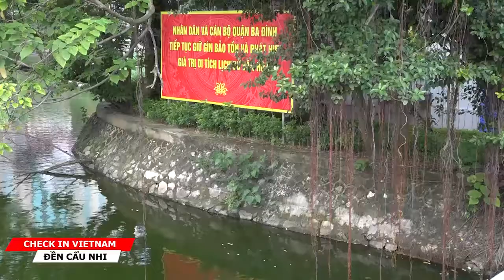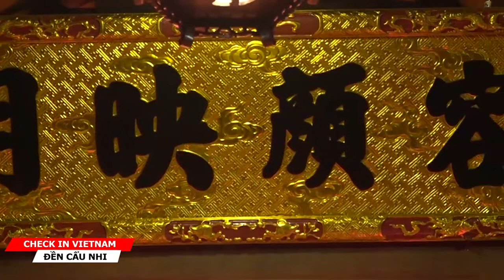Đền Cẩu Nhi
Theo truyền thuyết, đền Cẩu Nhi nằm trên hòn đảo nhỏ ở phía Tây hồ Trúc Bạch, gắn liền với sự kiện vua Lý Thái Tổ định đô ở Thăng Long. Năm 1982 đền bị phá để làm chỗ sản xuất của một HTX, đến năm 1985 thì biến thành Quán ăn Cổ Ngư, có cả sàn nhảy đầm (theo lời cụ Nguyễn Văn Uẩn). Trước thực trạng buồn, các nhà khoa học đã lên tiếng. Cuối cùng, cái quán ăn kia đã bị dẹp, và năm 1988, thành phố đã chi tiền kè đá quanh đảo, dựng nhà bia ghi lại dấu cũ.